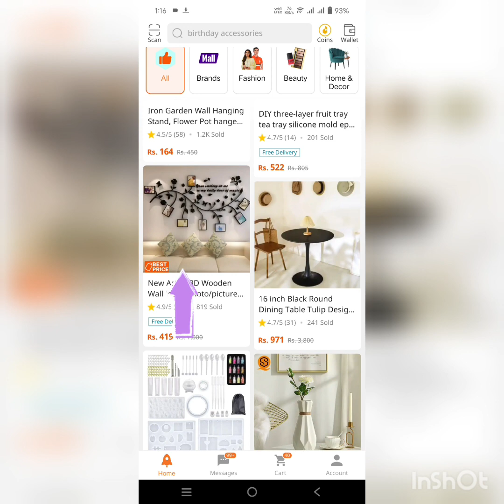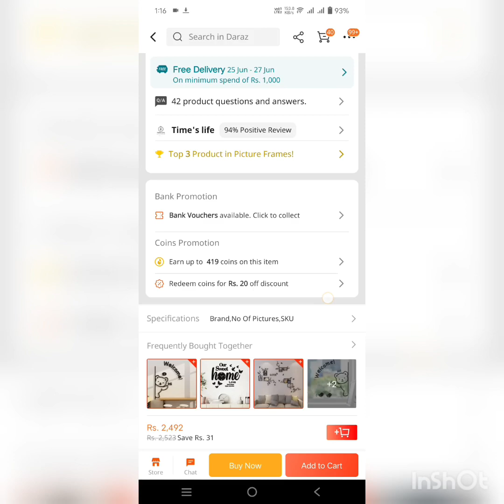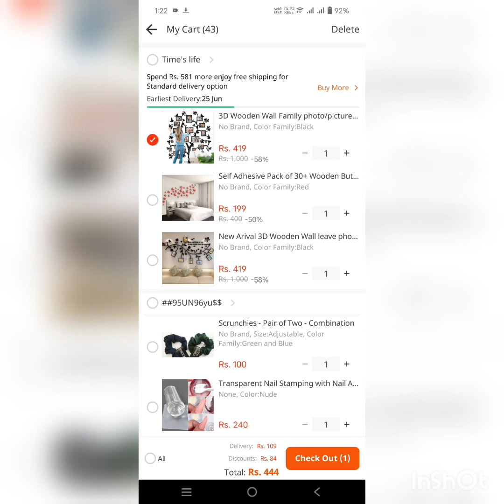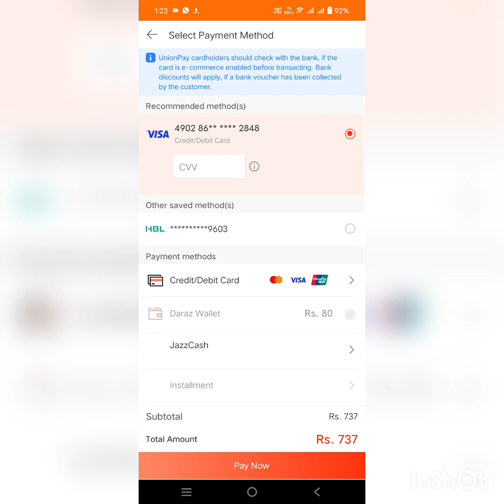Daraz App | How To Order From Daraz 2023 | Daraz Shopping @DarazPk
Daraz App Sy Shopping Kaise Kare | How To Order Products From Daraz 2023 | How To Use Daraz App

how to use daraz online shopping app in pakistan
daraz app se shopping kaise karte hain
how to buy things from daraz app
how to order product from daraz
daraz online shopping
Daraz App usage
Affordable Products From Daraz
daraz
daraz live cricket
daraz coins kaise use kare
daraz seller account banane ka
tarika